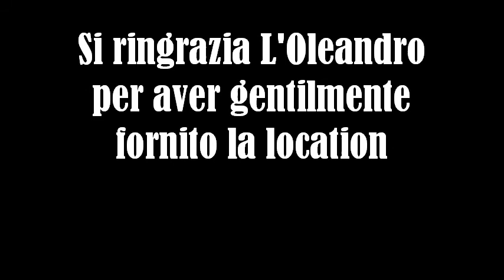WTF Studios: Intervista a Peppe Le Fou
Intervista semi-seria al Prof. in ItaGliano Peppe Le Fou.
Tremestieri Etneo - 13 luglio 2012